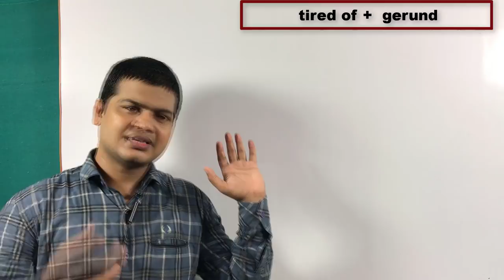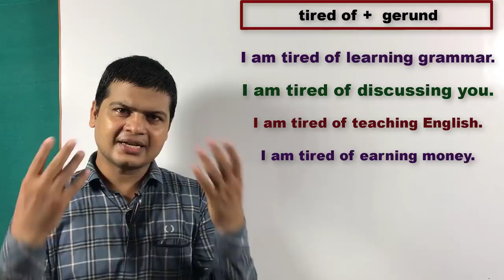Speaking English Practice Lesson | Spoken English | English Bolna sikhe | English by Taukir Alam.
Hi Friends,